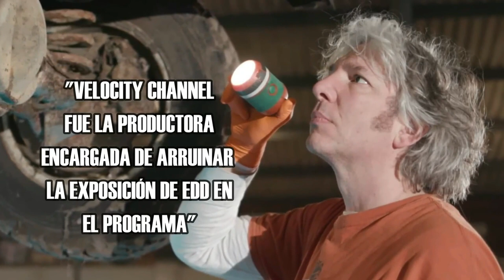EL FIN DE LOS PROGRAMAS DE COCHES, Edd China vs Discovery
La pelea de Edd China y Mike Brewer, y como anunció que los famosos programas de reparaciones como Overhaulin y Gas Monkey tarde o temprano desaparecían.